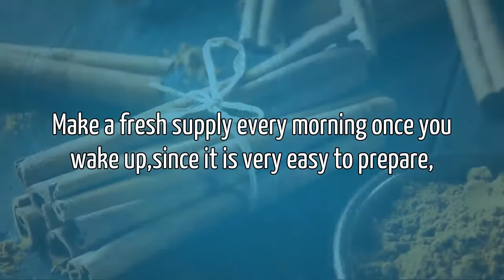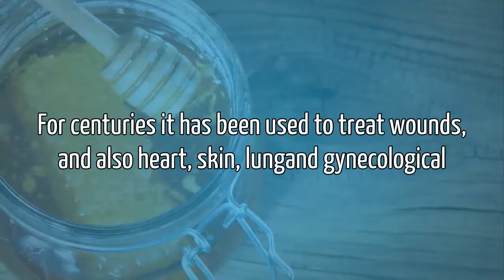Incredible Detox Drink Helps You Burn Fat, Boost Metabolism, Fight Diabetes And Lower Blood Pressure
This Incredible Detox Drink Helps You Burn Fat, Boost Metabolism, Fight Diabetes And Lower Blood Pressure

This amazing drink will help you lower the blood pressure, burn the extra fat, fight diabetes and boost your metabolism. The detox combination is made to lower blood pressure, blast the fat in your entire body and fight diabetes through doing that. You don’t believe us? Prepare it and see for yourself!

in this video Incredible Detox Drink Helps You Burn Fat, Boost Metabolism, Fight Diabetes And Lower Blood Pressure